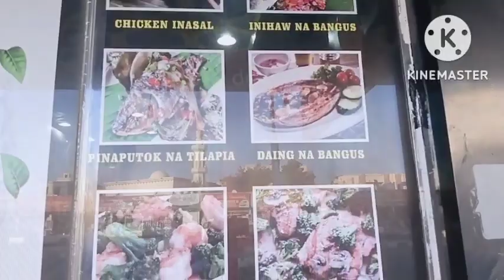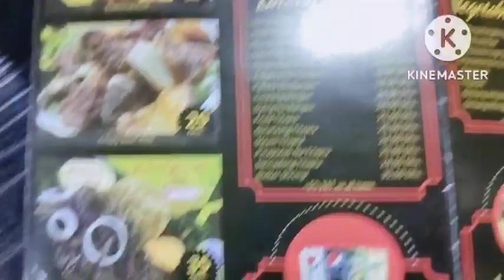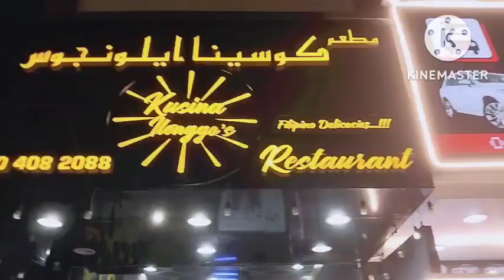KUSINA ILONGGO'S RESTAURANT